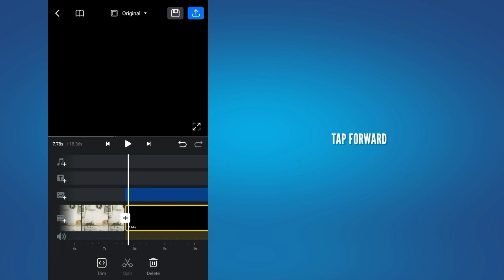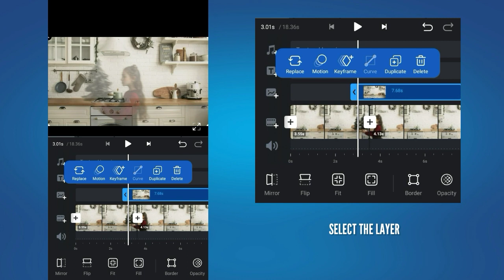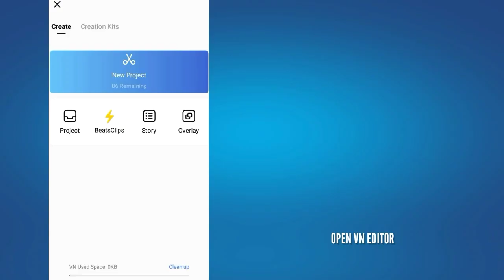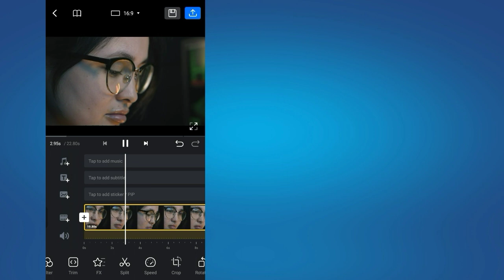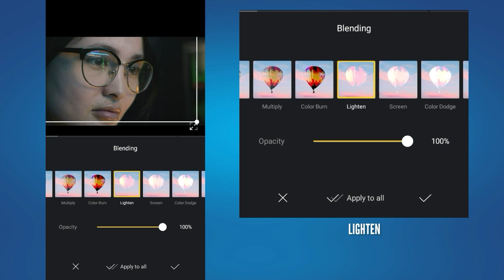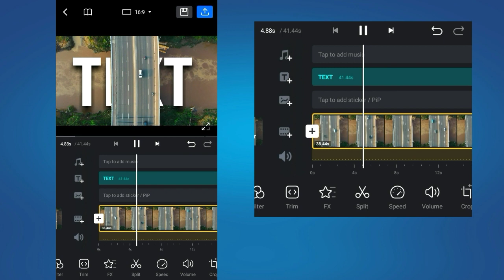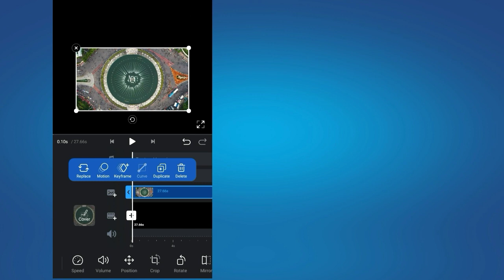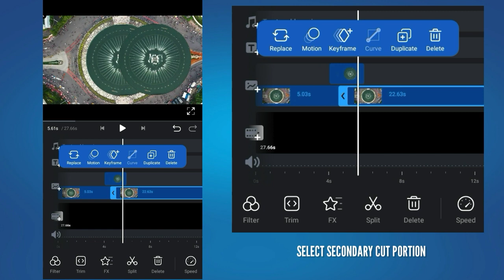5 Insane Masking In Vn Video Editor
5 Insane Masking effects In Vn Video Editor

0:03  infinite loop effect

2:42  Hide text as you walk

4:26  spec reflection effect

6:30  Text behind object

7:59  Ground opening transition

Vn editing
Vn app
Tutorial vn
Masking videoe editing
Masking di vn
Masking in vn editor
Masking transition
Vn transition tutorial
Vn masking tutorial
Vn masking editing
masking in vn app
vn editing video
vn video editor transitions
vn edit
vn video
how to mask in vn editor
vn creative editing
masking editing vn
video masking